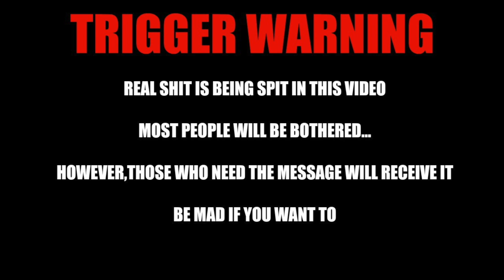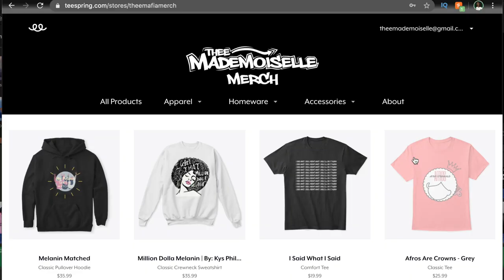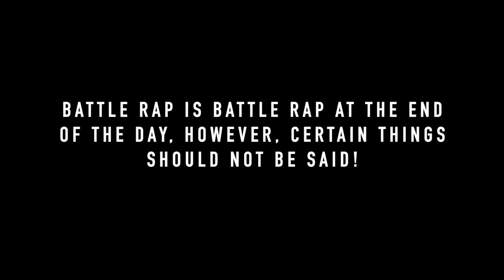"YOUR DAUGHTER DARK" DS BATTLE RAPPER GOES IN ON OPPONENTS DAUGHTER? SMH| Thee Mademoiselle ♔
•Stage Name : Thee Mademoiselle

•Nickname : Shortyy/Vava

•Ethnicity : Haitian 🇭🇹

•Birthdate : 1/5/95

•Location : NJ

YVANA ROMELUS OR THEE MADEMOISELLE
162 Elmora Ave